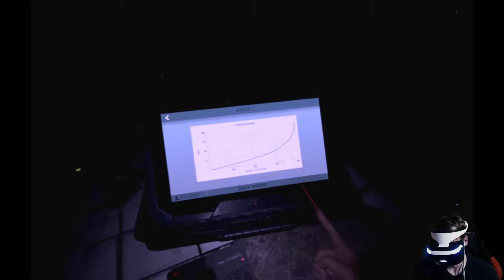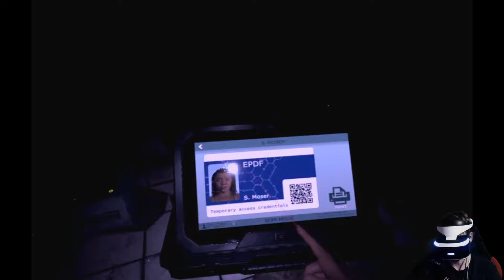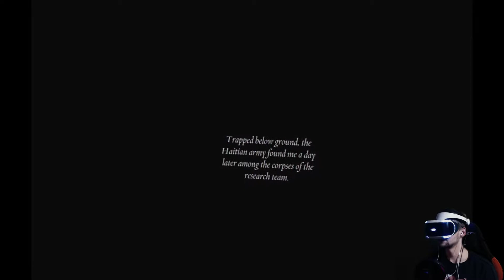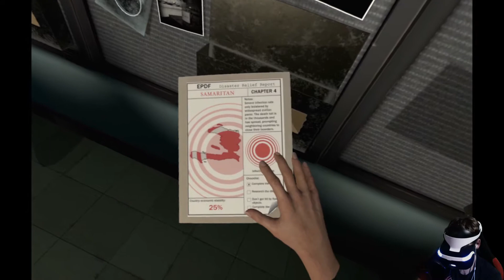The Exorcist VR:Chapter 4 #03 ENTWEICHE HÄSSLICHES MISTVIEH/ps4 pro 1080p60fps lets play auf deutsch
The Exorcist Legion VR ps4 pro 1080p 60fps lets play auf deutsch.

Das Finale von Chapter 4 ist da.
Während wir weiter rumschlendern und wir einen Weg nach unten finden, hat uns der Dämon schon erwartet.

Wir sind echt in eine Falle gelaufen.😱🤦🏻‍♂️
Mit letzter Kraft versuchen wir uns zu stellen und ihn zu vernichten aber er versteckt sich andauernd.

Jedoch zeigt er sich letztendlich doch und das in voller Pracht 😧